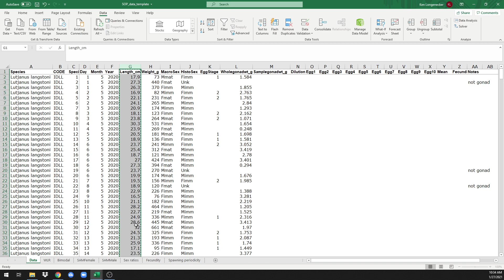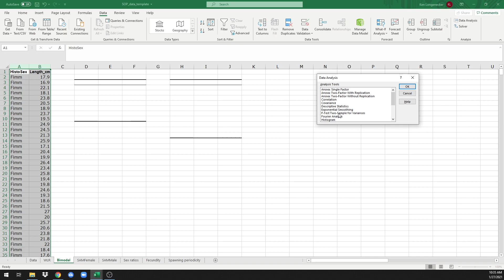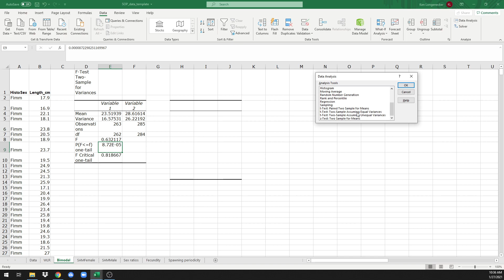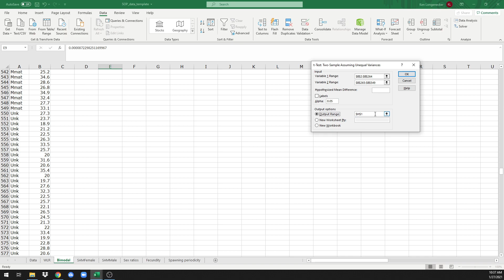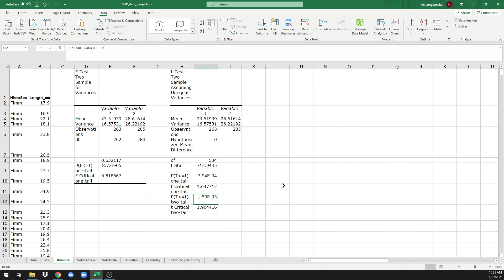Sex-based bimodal size distribution analysis (Excel)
This video shows how to test for a sex-based bimodal size distribution using the instructions in the SOP (link below).
It assumes you have already pasted your data into the spreadsheet. This video shows how.